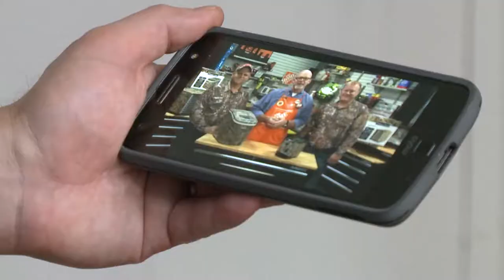Special Camouflage Appliances for a Military Family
As the Schaeffer Family makeover moves into the final stages, the last touches are introduced: cool, small appliances for both the kitchen and pool room, courtesy of Magic Chef and The Home Depot. And the special Realtree X-tra Camouflage finishes? Great for a military household, as well a nod to nature. First, a countertop icemaker is nestled in the dining room, but can be moved anywhere in the house. Producing up to 27 pounds of ice, it will be very convenient for many occasions. In the kitchen, there's a new microwave, toaster and multi-cooker. Finally, the billiard room features a cooler that can hold nearly 90 12-ounce cans.

103863 EP2